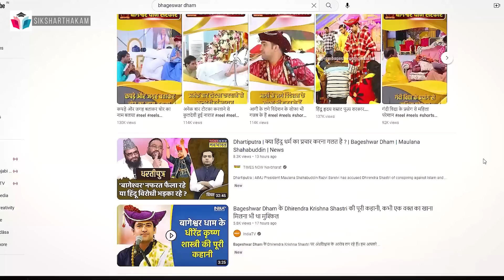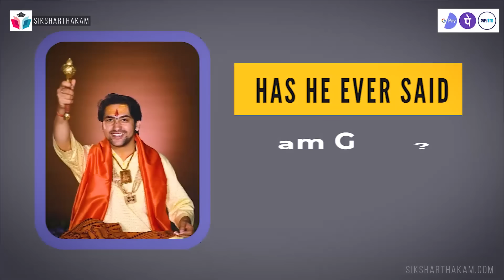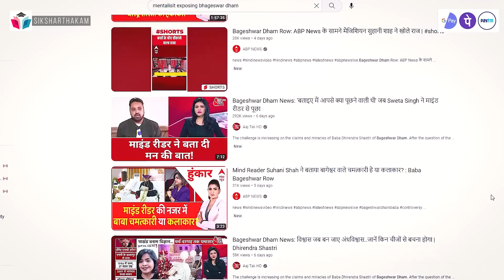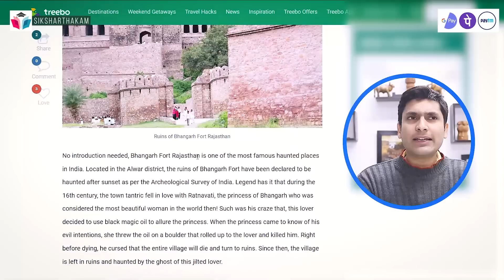Why Media is Targeting Dhirendra Shastri | Media Propaganda | Reaction Video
We explain this video in four points. Hope you all will like our effort to make society thoughtful.

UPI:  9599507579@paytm